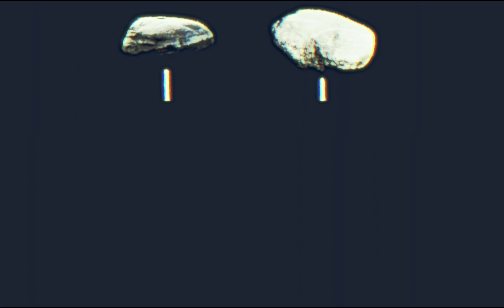Rockumentary - With Darren B. Grey || How Do Rocks Multiply?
join Darren B. Grey in answering our greatest questions about stones, rocks, etc., this episode: how do more rocks form?